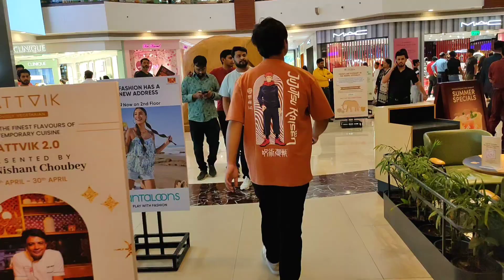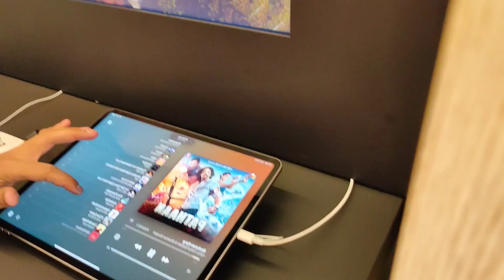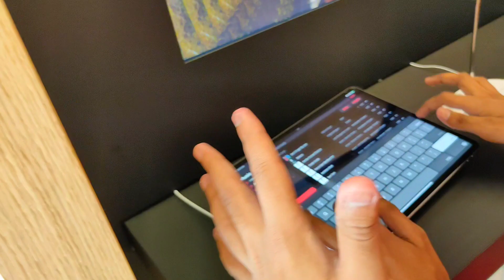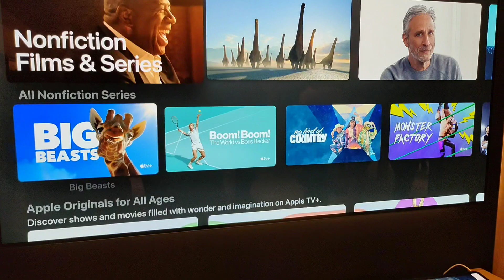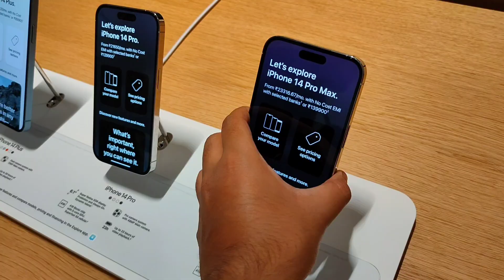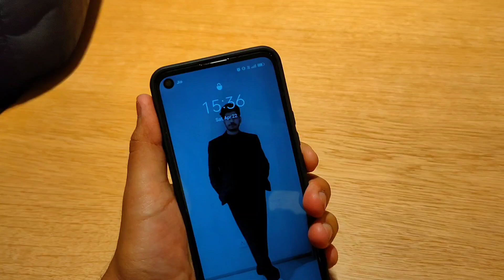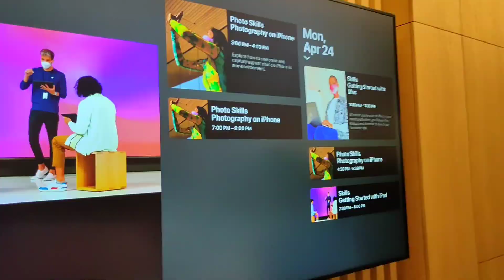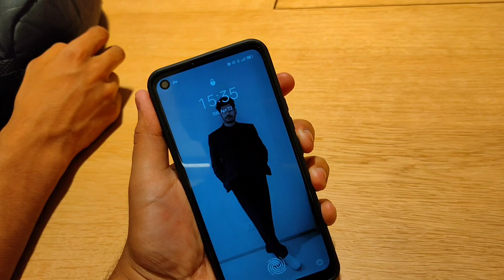Apple store in delhi saket | apple store in india🔥 | India's first apple store 😍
Apple store in india | apple store in delhi | apple saket

Hey so finally hamare india me apple store ab open ho chuka hai hame kahi kisi dusri jagha se apple ki watch ya phones ya imac ya macbook mangane ki koi zarurat nhi kyuki abb ham apni india ke do mashur sehr (delhi ke saket ke select city walk mall ke apple store se aur mumbai ke Bkc Bandra) se le sakte hai to chalo india ke delhi apple store saket ka tour karte hai sath me aur new new iphones, watch, ipad, macbook, imac, headphones, dhekte hai aur try bhi karte hai ajao ajao suru kar dete hai video ko..

Life bahot choti si hai yrr bas haste raho hasi majak karte raho ajj ka din mast raha best raha i hope apko bhi maja aya hoooo..

Ase hi me aur app masti se bhari jagha par jate rahe aur family ke sath maje karte rahe abb yahi kam karna hai to kyuna sath me kare to chaloo phir ho jaye surruuuuu.. ajao vlog dheke ❤️

vlog acha lage so ek hit like

Today's New Vlog 😍 - Apple store in delhi saket | apple store in india🔥 | Apple saket | India's apple store 😍

Apple Store In Delhi Saket Location:- Select Citywalk Mall

About me :- I am Harsh kem jante to honge hiiii.. life apke sath milke bitana chata hu isliye vlog banata hu par sach batao mujhe vlogging karna hi pasand hai. 😅
Baki Delhi me rehne wala ladka hu.
Is duniya me logo ke dream pure karne ki koshish karsaku yahi ek dil ki tamana hai..

Bas abhi ke liye itna hi. ❤️

Vlog Timing 9:00 Am.